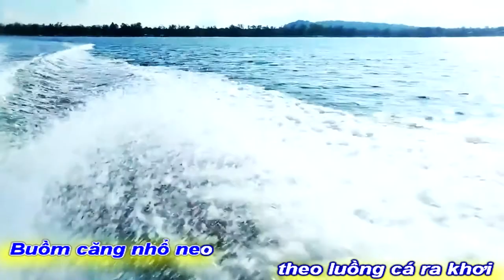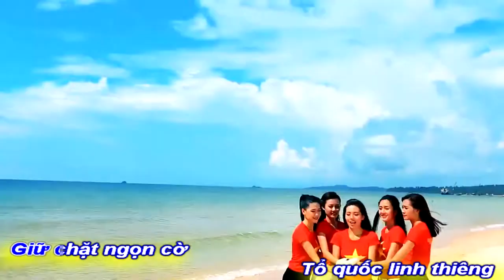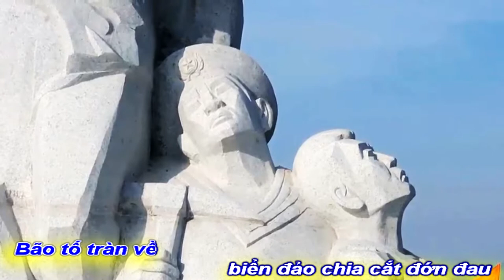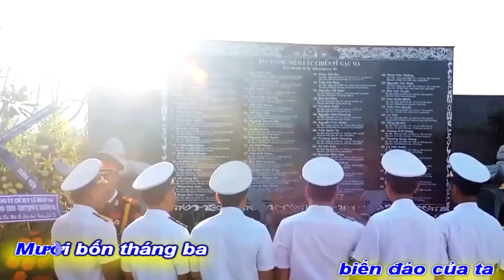[KAR MELODIE]VÒNG TRÒN BẤT TỬ CHIẾN SỸ GẠC MA||TRẦN VĂN ĐẠO-TRẦN VIỆT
KARAOKE MELODIE
TÁC PHẨM:VÒNG TRÒN BẤT TỬ CHIẾN SỸ GẠC MA
SÁNG TÁC:NS TRẦN VĂN ĐẠO
TRÌNH BÀY:CA SỸ TRẦN VIỆT
ASM NS LÊ HOÀNG LONG
PROMOVIES VIDEOKAR NS QUANG DAU